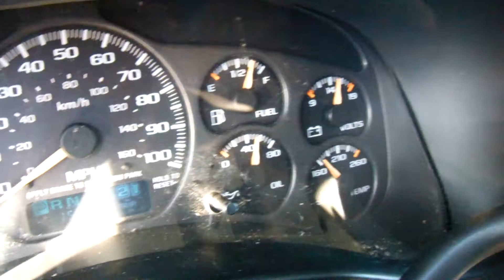2002 Chevrolet Tahoe - SDA 792027